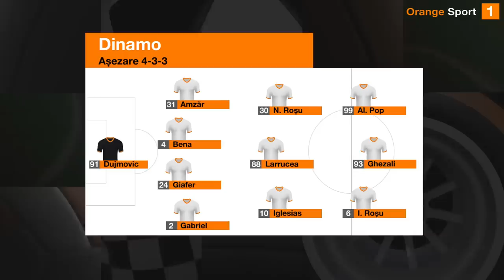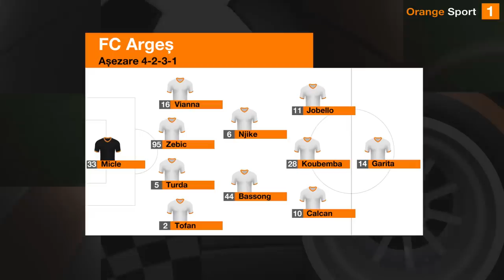Gafă a la Cluj. Poza cu noul antrenor al CFR-ului circulă deja în mediul online. Reacția lui Balaj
CFR Cluj se pregăteşte pentru o posibilă schimbare de antrenor. În cazul în care Dan Petrescu nu se va înţelege asupra termenilor cu Nelu Varga, ardelenii l-au pus primul pe listă pe Cristiano Bergodi. Deja, primele pregătiri se fac pentru posibilul moment al oficializării.

Sunt zile care vor marca viitorul lui CFR Cluj, care ar putea aborda noul sezon cu un nou antrenor. Până la "barajul" pentru preliminariile Conference League principal rămâne Dan Petrescu, cel care a fost protagonistul unor momente revoltătoare la finalul partide cu Farul Constanţa.

"Bursucul" va pregăti echipa pentru meciul cu U Craiova 1948, de care depind noi încasări din Europa de milioane de euro, dar în culise există discuţii avansate cu un alt antrenor.

Conform surselor Orange Sport, Cristiano Bergodi este primul pe lista lui CFR Cluj, pentru a-i lua locul lui Dan Petrescu.